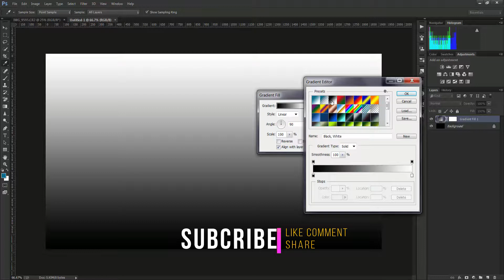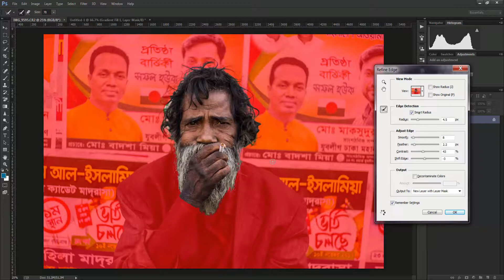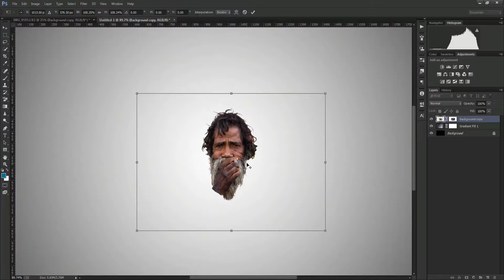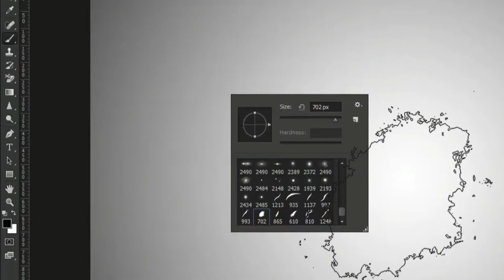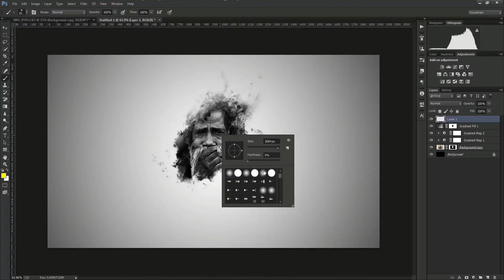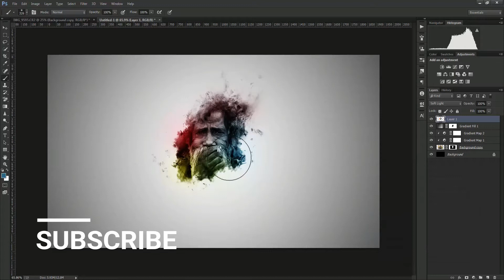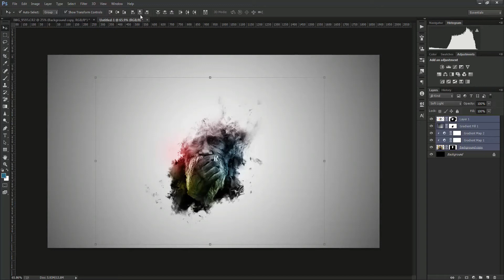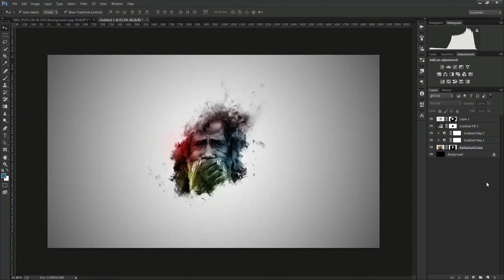Assassin BRUSH EFFECT Portrait Photo MANIPULATION | PHOTOSHOP TUTORIAL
Hello viewers today i'm gonna show you how to create ASSASSIN BRUSH EFFECT on a PORTRAIT photo in PHOTOSHOP CC - Photo MANIPULATION, hope you will enjoy this tutorial